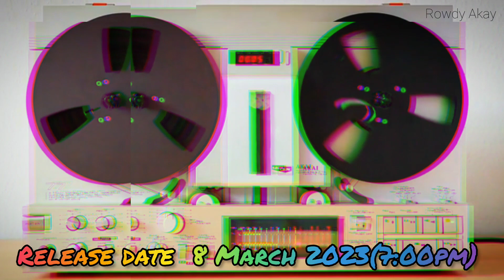Teaser My New Song Hai Holi | Rowdy Akay |@rowdyakay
Teaser My New Song Hai Holi | Rowdy Akay |‎@RowDeyAKAY34
music rowdy Akay
lyrics rowdy Akay